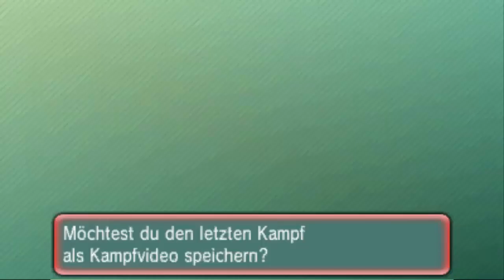Schlüssel-Phase | Luna - 27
↓ Weitere Infos findet ihr in der Beschreibung. ↓
Die Schlüssel-Challenge ist eine Zuschauer Challenge von Raizor Zockt

► SCHLÜSSEL-CHALLENGE:
Skype ist eine Teilnahme Bedingung, da ich die Gegner nur über Skype annehmen werde.
Die Gegner sollten genug Pokémon von verschiedenen Tiers haben und eine Ahnung über Tiers haben, da ich ihnen das nicht nach und nach erklären werde.

► SCHLÜSSEL-PHASE:
In der Schlüssel-Phase muss der Gegner sich gegen mich behaupten und ein Tier vorschlagen nach welchem wir spielen werden.
Wenn der Gegner VERLIERT hat er automatisch die Challenge verloren und hat vorerst keine weitere Chance teilzunehmen.
Wenn der Gegner GEWINNT hat er automatisch die Chance an dem Schlüssel-Tunier teilzunehmen.

► SCHLÜSSEL-TURNIER:
In dem Schlüssel-Turnier muss der Gegner sich gegen 15 weitere Gegner in einem KO-System Turnier behaupten. Gegner und Tiers werden Random ausgelost.
Wenn der Gegner VERLIERT fliegt er automatisch raus und hat hat vorerst keine weitere Chance teilzunehmen.
Wenn der Gegner GEWINNT kommt er automatisch weiter und hat weiter Chancen Meister der Schlüssel zu werden.

► CLAUSES:
- Species Clause
- Evasion Clause
- Sleep Clause
- Item Clause
- Moody Clause
- OH-KO Clause
- Swagger Clause
Willst auch du mich herausfordern?
Dann adde mich doch am besten auf Skype ich würde mich sehr über ein Kampf mit DIR freuen und es ist für mich persönlich der einfachste Weg den Überblick für alles zu behalten ansonsten wünsche ich dir noch viel Spaß! :)